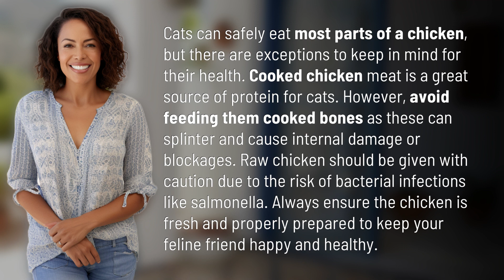Can cats eat all parts of chicken?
Is Chicken Safe for Cats? 👉 Cats & Chicken 👉 Discover what parts of a chicken are safe for your feline friend to eat and how to ensure their health and safety when including chicken in their diet.

Laura S. Harris (2024, March 26.) Can cats eat all parts of chicken?
    🌐 AskAbout.video